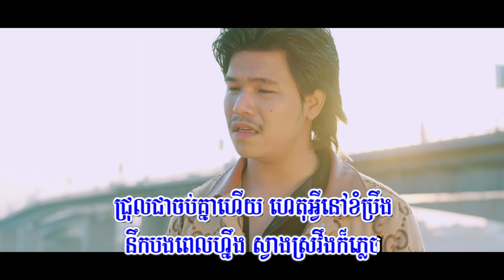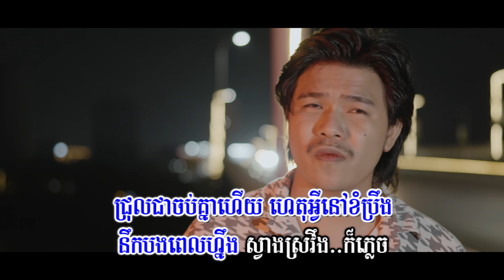ហេតុអ្វី Call មកបងតែពេលស្រវឹង - បូលីពៅ ( Karaoke )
បទ : ហេតុអ្វី Call មកបងតែពេលស្រវឹង
ដឹកនាំសម្តែង: Bai Sokphak
និពន្ធទំនុកច្រៀង : ប៊ុន ចាន់និមល
សម្រួលតន្រ្តី : Visal Record
ថតដោយ: MA NUTH
កាត់តរូបភាព:  Bai Sokphak
ច្រៀងដោយ :  បូលីពៅ
  ( Karaoke )